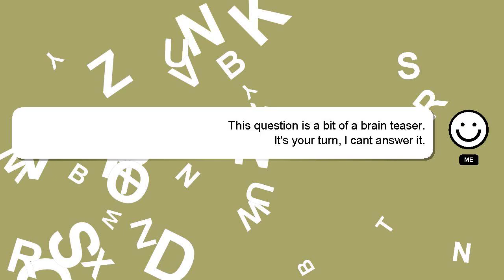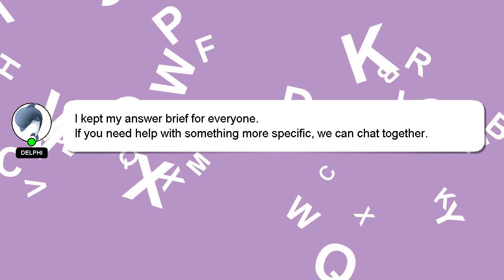How to apply fpo in upstox?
Allow me to introduce myself briefly, Hi there, I go by the name of Delphi. I am capable of providing answers to your questions. - How to apply fpo in upstox?

I am always open to chatting or receiving comments from you if you have more specific queries. I will 'heart' your answer to show my gratitude for your contribution.

*2 What we are experimenting :*